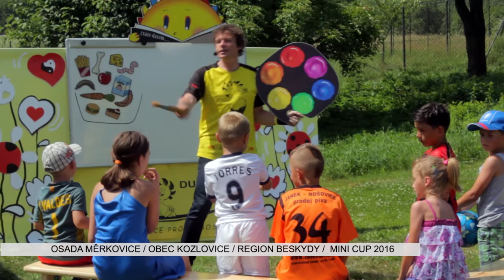Měrkovice MiniCup 2016 Fotbalový Turnaj Kozlovice ► Reportáž │ Kozlovice.TV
◄ Vám přináší VIDEO REPORTÁŽ z akce „Měrkovice MiniCup 2016 Fotbalový Turnaj Kozlovice “ z regionu Beskydy v Moravskoslezském kraji.

★ O čem je reportáž?

V sobotu 25 června se za nádherného slunečného počasí konal v osadě Měrkovice, části obce Kozlovice na Frýdecko-Místecku, již 41. ročník tradičního fotbalového turnaje - MiniCUP 2016.
Akci pořádalo Sdružení dobrovolných hasičů Měrkovice za přispění a podpory obce Kozlovice, které také poskytlo veškeré technické zázemí. Celým dnem provázel návštěvníky Tomáš Machálek.
Na návštěvníky a hráče čekalo bohaté občerstvení po celou dobu akce. Nechyběly vyhlášená uzená žebra a vařená kolena.
V rámci doprovodného programu pro děti vystoupil se svým představením ilustrátor a bavič Adolf Dudek, jehož obrázky děti můžou znát z různých dětských knížek a časopisu Sluníčko.
Celý turnaj započal v dopoledních hodinách a účastnilo se ho celkem 6 týmů: Měrkovice, FC  Felčar, Myslík, FC Bučina, FC Radegast a Chaos.
O celkovém vítězi turnaje měl rozhodovat zápas mezi domácími Měrkovicemi a FC Radegast. Ten však skončil nerozhodně 2:2 a tak muselo rozhodovat skóre. To měl lepší tým FC Radegast a tak slavil celkové prvenství v turnaji.

★ Kde se natáčelo?

Počátky měrkovických dějin úzce souvisí s dějinami obce Kozlovice. Na území nynějších Měrkovic se kdysi rozkládal kozlovický panský poplužní dvůr, na němž robotovali obyvatelé Kozlovic a okolí. Kozlovice je obec v Moravskoslezském kraji, asi 15 km jihozápadně od Frýdku-Místku a 7 km severovýchodně od Frenštátu pod Radhoštěm v údolí řeky Ondřejnice. Žije zde přibližně 3 000 obyvatel.

★ Kdo jsme?

Česká Regionální Televize s.r.o. - TV studio Beskydy spolupracuje smluvně s obcemi, městy, organizacemi a soukromými subjekty v regionu Beskyd a Frýdecko-Místecka již od roku 2006.